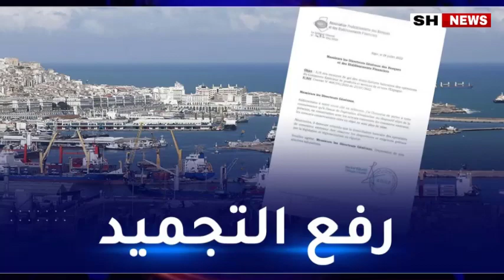ورد الان النظام الجزائر يستسلم لإعتراف اسبانيا بمغربية الصحراء ويعلن على هذا القرار المفاجئ